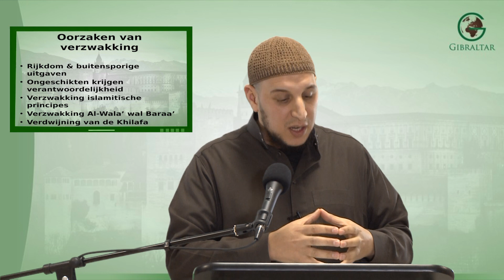Al-Andalus 7: Koningen van Verdeeldheid - Abou Hafs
In deze collegereeks bestuderen wij achthonderd jaar islamitische geschiedenis. De geschiedenis van Al-Andalus is een schat aan verhalen over grote leiders, glorieuze overwinningen, machtige moslimrijken en een ongeëvenaarde beschaving. Maar we passeren ook zwakke leiders, verraders, nederlagen en de uiteindelijke val van dit prachtige land.

Al-Andalus is een prachtig hoofdstuk uit de islamitische geschiedenis vol lessen voor de moslimnatie. Het doel van deze reeks is om die lessen te onttrekken en te projecteren op de huidige toestand van de moslimnatie.